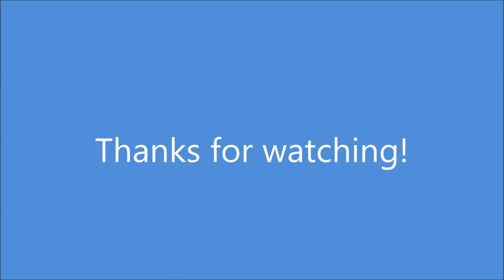IES-034, Volvo B10-400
Utazás IES-034-gyel Székesfehérvárról Győrbe 2016. szeptember 13-án. / Travelling by IES-034 from Székesfehérvár to Győr on 13th September 2016.